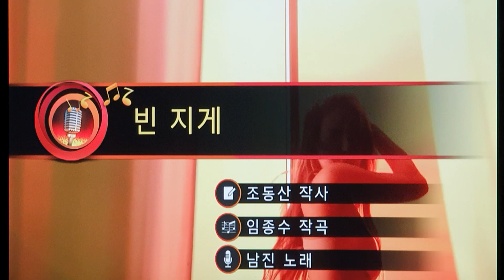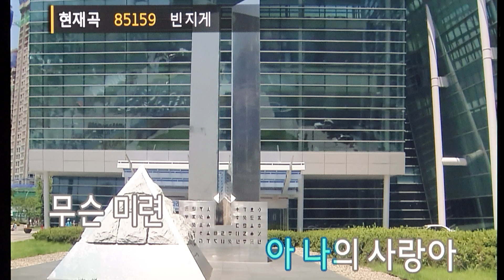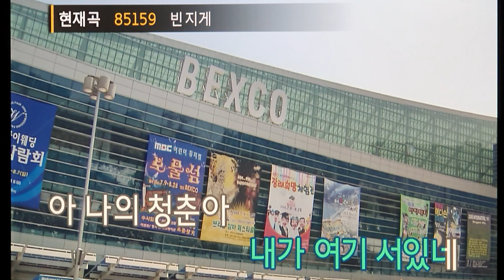빈지게(원곡/남진)악보포함ㆍ금영노래방반주기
미스터트롯에서
화재가 되었던
♡ 빈지게♡
따라 부르는 힐링타임ㅡ^♡^